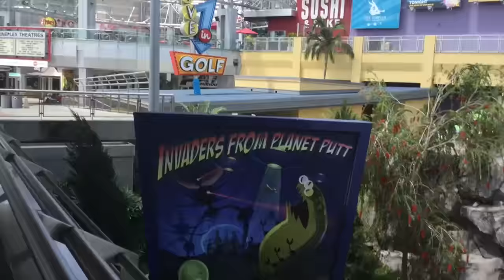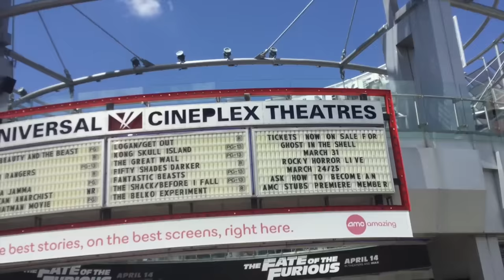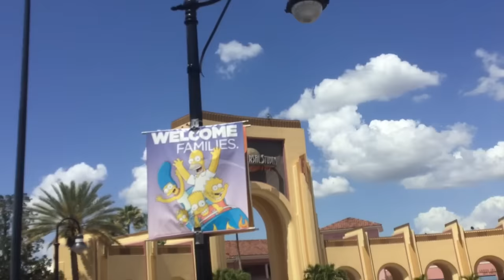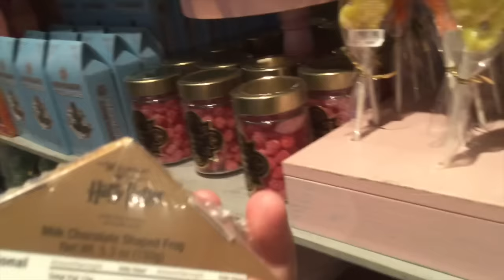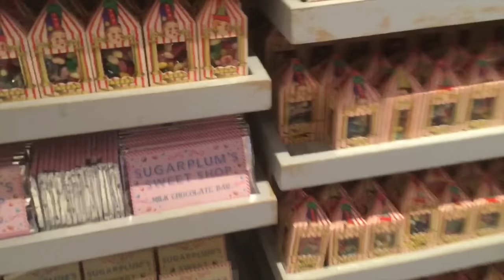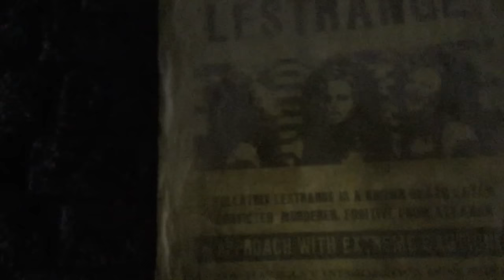YOU'RE A WIZARD, CHRISTIAN!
Mama Maracle & I go to Harry Potter's World at Universal Orlando Studios! It's another dream come true moment for me! So happy that I got to finally go there in addition to going to my second consecutive WrestleMania event!

Going back to Harry Potter's World tomorrow! Plan to do a little DAMAGE this time! Then the WWE Maracle Mania Tour begins!

Think Optimistically!